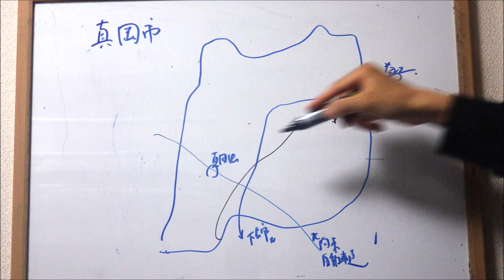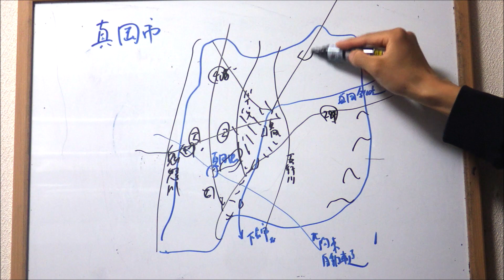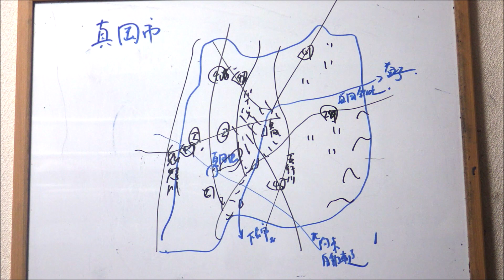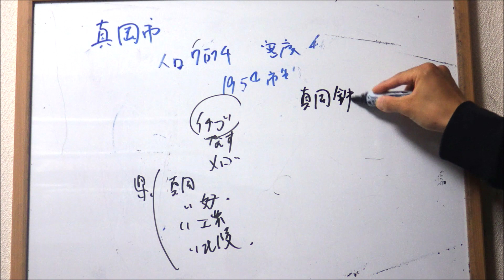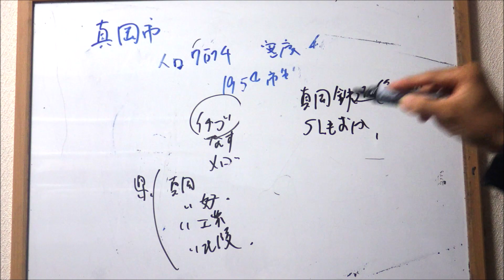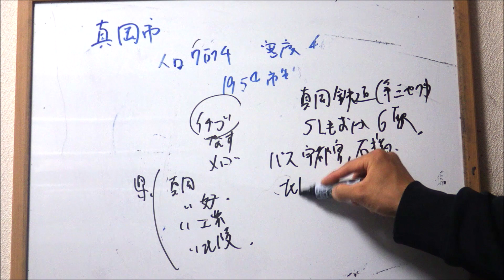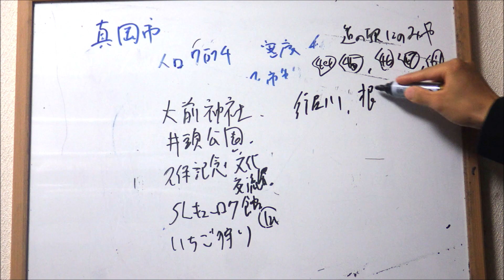栃木県 真岡市のすべて 解説！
栃木県真岡市編。